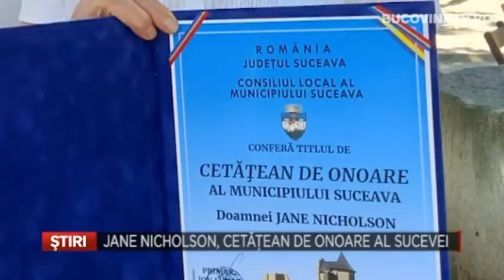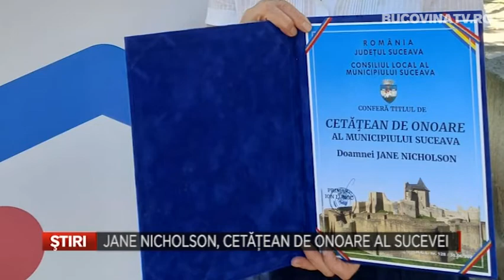Jane Nicholson, Cetatean de Onoare al Sucevei